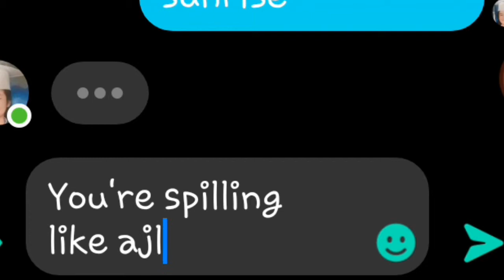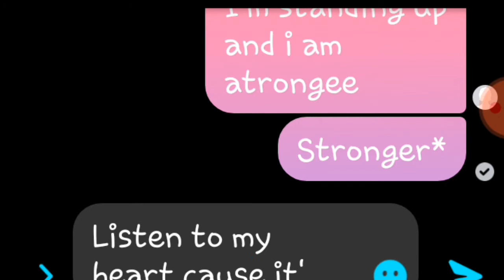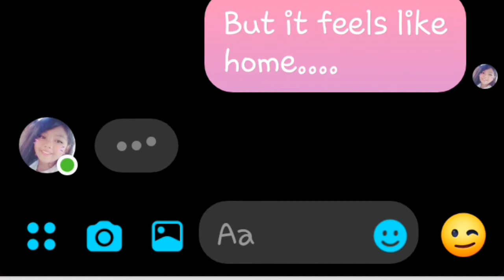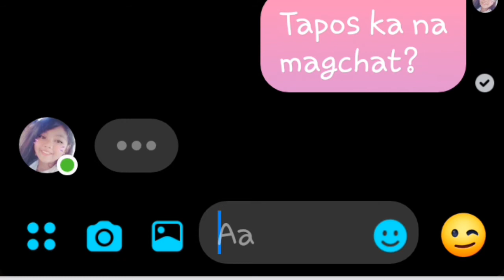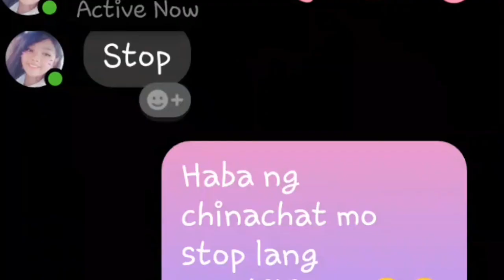LYRICS PRANK||part3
LYRICS PRANK is back peeps!
Enjoy the vid while it lasts

Editor:FilmoraGo|| mobile||

Other acc
Are on the previously previous vid